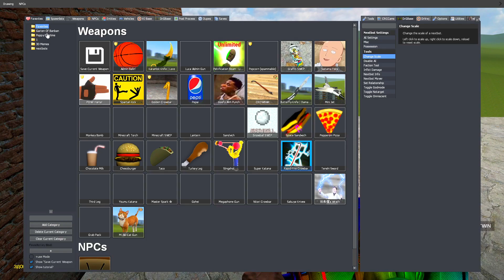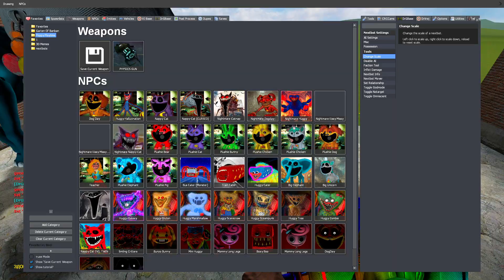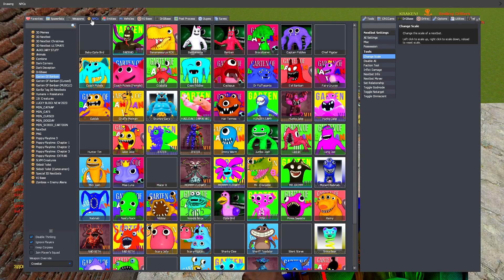ALL POPPY PLAYTIME CHAPTER 3 CHARACTERS VS GARTEN OF BANBAN FAMILY SPARTAN KICKING TALLGRASS in Gmod